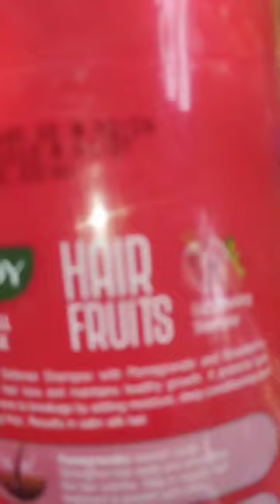Joy hair fruit hair fall defence shampoo 🧴(pomegranate and strawberry extract) from Bengali review#